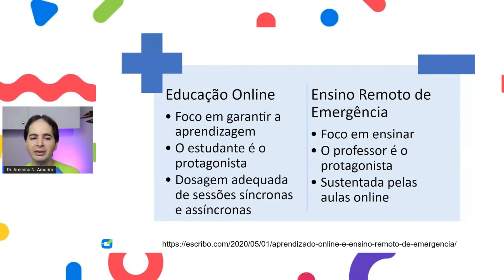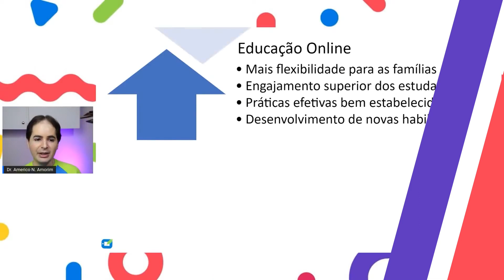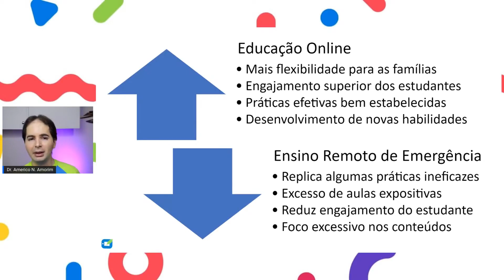Ensino remoto de emergência: ponte para o ensino híbrido ou a educação online na educação infantil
No ensino remoto de emergência, a professora é protagonista das aulas, que são muito extensas e focadas no repasse de conteúdos. Entenda por que esse não é um modelo ideal para a educação infantil e ensino fundamental, apesar de adotado por diversas escolas na pandemia.

O planejamento criterioso das aulas e como cada assunto será abordado têm impacto na qualidade do ensino, e esse cuidado geralmente é menor nessas mudanças de emergência. A aprendizagem online eficaz é fruto de um modelo sistemático. E é por isso que as escolas devem utilizar os conhecimentos já adquiridos e migrar o quanto antes do ensino remoto de emergência para uma educação online - ou ensino híbrido.

Esse ensino remoto também é estudado por pesquisadores da área de reading science (ciências da leitura, em português), que reúne evidências científicas de pedagogia, psicologia cognitiva, psicopedagogia, fonoaudiologia, neurociência e diversas outras. Com esses estudos multidisciplinares, podemos identificar as melhores práticas de ensino para os pequenos aprendam a ler mais e melhor na educação infantil e nos anos iniciais do ensino fundamental.

Essa área acompanha as principais novidades em fonoaudiologia infantil, linguística e consciência fonológica, essenciais para aprendizagem, fortalecendo a leitura e a escrita dos estudantes. Esses conhecimentos atuais podem facilitar o trabalho pedagógico de coordenadoras(es), diretoras(es) e professoras(es) tanto de escolas públicas como escolas privadas.

Direção: Dr. Américo Amorim